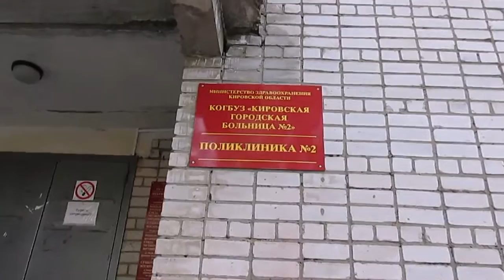Недоступная поликлиника в Радужном 07 08 16